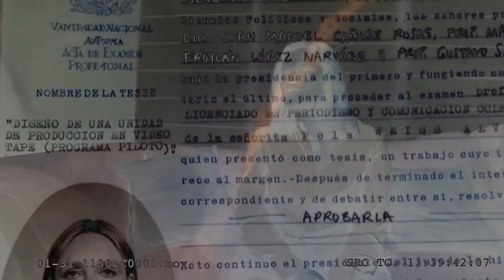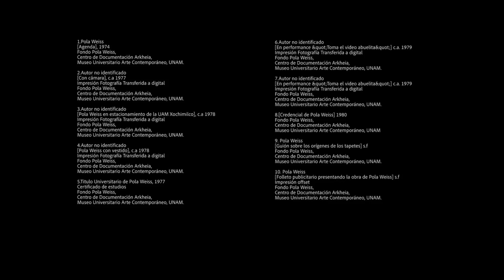Pola Weiss. Documental | México ópera prima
Pola Weiss. Documental
México | 2023 | 136 min
Dirección Alejandra Lucía Arrieta Méndez
Pola Weiss es la pionera del videoarte en México; fue una artista visionaria y un espíritu femenino único, libre y artístico. Sin embargo, su trabajo es muy poco conocido, incluso en su propio país. A través de sus obras y de las cartas, diarios, fotos y videos de su archivo personal, esta película revela la gran relevancia de su legado artístico y el motivo detrás de su trágica y temprana muerte.